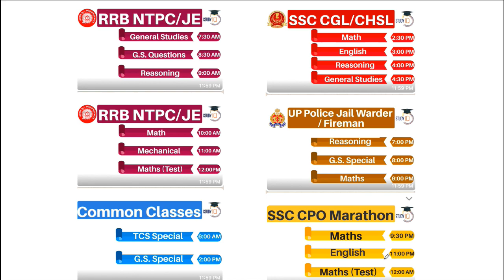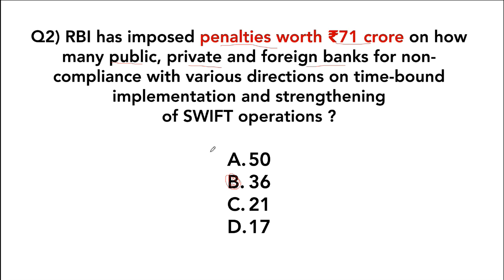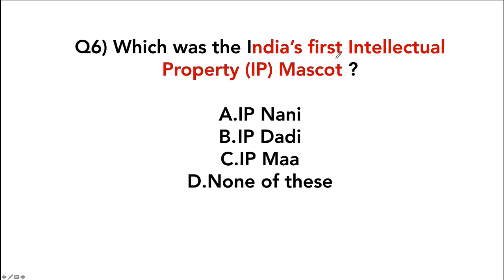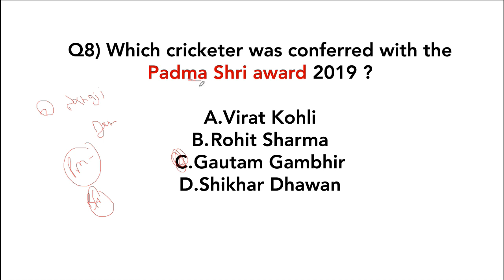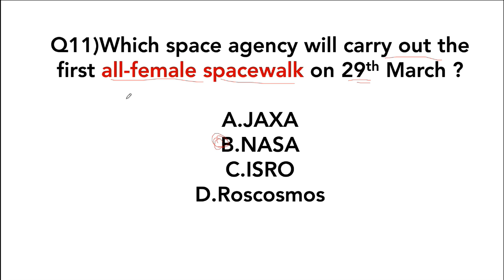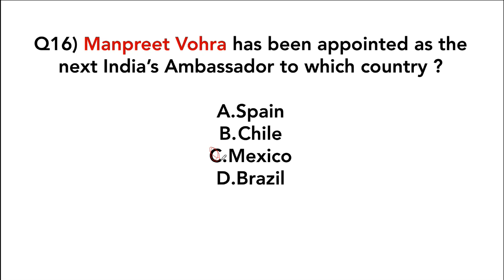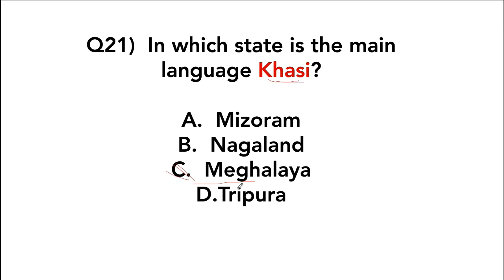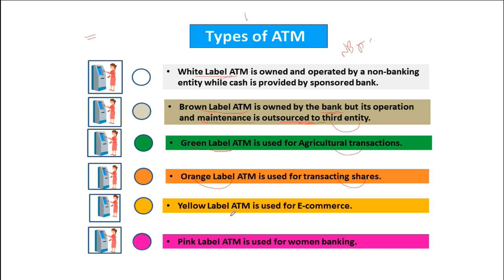MARCH 2019 Current Affairs in English 12 March - SSC CGL,IBPS PO,RRB JE, Railway NTPC ,Group D